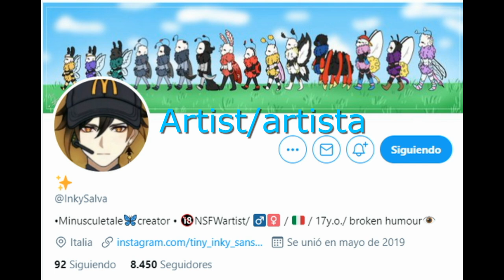Minusculetale Cap 2 parte 1 ❤ Sanscest - ErrorInk - CrossInk ❤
Todos los créditos a (Twitter)
Nosotros solo nos encargamos de traducirlo ^^
Música...

Undertale
Ink
Dream
Cross
Error
Minusculetale